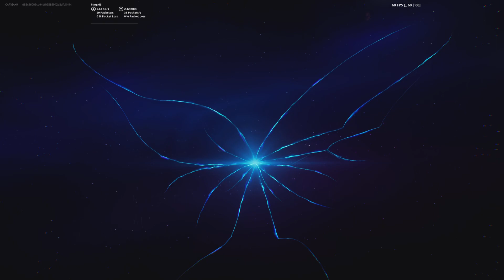EVENTO FINAL NEXUS WAR TEMPORADA 4 FORTNITE !!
DESAFIOS SEMANA 13 :

DESAFIOS XP SEMANA 4 XTRAVAGANZA:

Fase 1 de 3 - Inflige daño a tus oponentes con fusiles de asalto (0/1.000) - Recompensa: 20.000 PE de Temporada
Fase 2 de 3 - Inflige daño a tus oponentes con fusiles de asalto (0/2.500) - Recompensa: 20.000 PE de Temporada
Fase 3 de 3 - Inflige daño a tus oponentes con fusiles de asalto (0/5.000) - Recompensa: 20.000 PE de Temporada
Fase 1 de 3 - Golpea oponentes con bombas de boogie o granadas de choque (0/1) - Recompensa: 20.000 PE de Temporada
Fase 2 de 3 - Golpea oponentes con bombas de boogie o granadas de choque (0/9) - Recompensa: 20.000 PE de Temporada
Fase 3 de 3 - Golpea a múltiples oponentes con bombas de boogie o granadas de choque (0/15) - Recompensa: 20.000 PE de Temporada
Fase 1 de 3 - Pesca objetos desde una lancha motora (0/1) - Recompensa: 20.000 PE de Temporada
Fase 2 de 3 - Pesca objetos desde una lancha motora y un Choppa en una misma partida (0/2) - Recompensa: 20.000 PE de Temporada
Fase 3 de 3 - Pesca objetos desde una lancha motora, un Choppa y la caja de carga de un camión en una misma partida (0/3) - Recompensa: 20.000 PE de Temporada
Fase 1 de 3 - Conserva toda la salud y el escudo durante 2 minutos en una misma partida (0/1) - Recompensa: 20.000 PE de Temporada
Fase 2 de 3 - Conserva toda la salud y el escudo durante 4 minutos en una misma partida (0/1) - Recompensa: 20.000 PE de Temporada
Fase 3 de 3 - Conserva toda la salud y el escudo durante 8 minutos en una misma partida (0/1) - Recompensa: 20.000 PE de Temporada
Lleva un camión articulado desde las afueras del Norte de Nueva York hasta Industrias Stark (0/1) - Recompensa: 20.000 PE de Temporada
Genera energía para Industrias Stark utilizando tirolinas desde y hasta el Norte de Nueva York (0/3) - Recompensa: 20.000 PE de Temporada
Recolecta autobuses y caravanas en ubicaciones originales de Fortnite (0/1) - Recompensa: 20.000 PE de Temporada
Lanza sorbete a la atmósfera (0/3) - Recompensa: 20.000 PE de Temporada
Boogie antes del olvido (0/1) - Recompensa: 20.000 PE de Temporada
Elimina enemigos en Industrias Stark, Campo Calígine o Alameda Afligida (0/15) - Recompensa: 20.000 PE de Temporada

SKIN HOLOFOIL
HOLOFOIL FORTNITE
FORTNITE NIVEL 220
SKIN NIVEL MAXIMO
WRATH WRAP

CONVERTIRSE EN SOMBRA
DESPLAZATE 100 METROS EN UNA ESCOBA DE BRUJA
COME CARAMELOS

FORTNITE SKIN OCULTAS
FORTNITE ESTILOS OCULTOS
FORTNITE SKINS DE PLATA
FORTNITE SKINS DE ORO
FORTNITE SKINS SUPER NIVEL
FORTNITE SKINS DE COLORES
COMO CONSEGUIR LAS SKINDE COLORES FORTNITE
SKIN DE COLORES FORTNITE
ESTILOS DE COLORES FORTNITE
FORTNITE MARVEL
SKINS DE MARVEL FORTNITE
FORTNITE SKIN DE COLORES
COMO SUBIR RAPIDO DE NIVEL EN FORTNITE
FORTNITE COMO SUBIR DE NIVEL
SUBIR RAPIDO DE NIVEL FORTNITE
FORTNITE NIVEL RAPIDO
TRUCO PARA SUBIR RAPIDO DE NIEVL EN FORTNITE